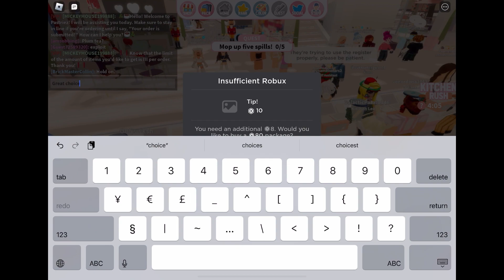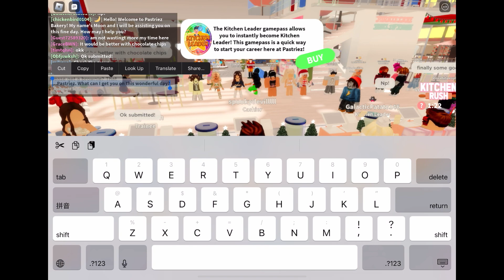Roblox - Pastriez Bakery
Hey guys, welcome back to another video, today I will be playing in Pastriez Bakery! I wish you have a joyful holiday ahead.